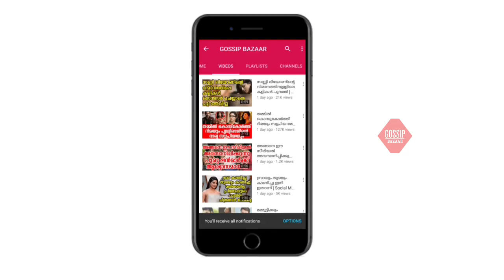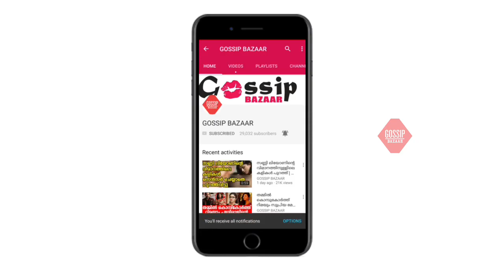പട്ടിഷോന്ന് കേട്ടിട്ടുണ്ടല്ലോ? ദാ ഒരെണ്ണം കണ്ടോളൂ നമ്മുടെ സിജു വില്‍സണ്‍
Watch പട്ടിഷോന്ന് കേട്ടിട്ടുണ്ടല്ലോ? ദാ ഒരെണ്ണം കണ്ടോളൂ നമ്മുടെ സിജു വില്‍സണ്‍